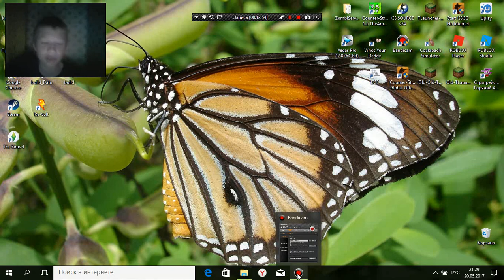#1 часть про Слендермена! Очень страшно.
Ссылка для тех кто ни разу не играл Слендермена или для тех кто хочет пощекотать нервишки)))))